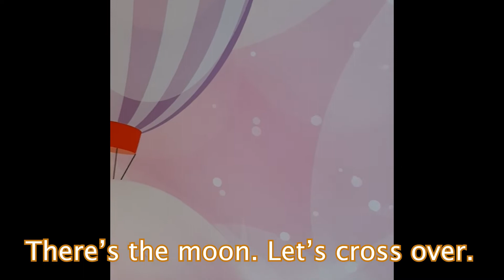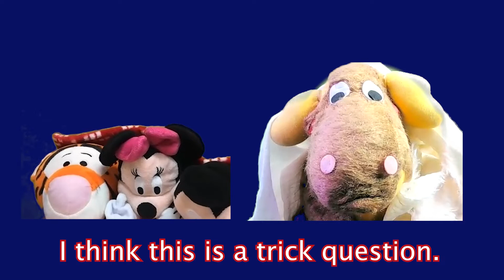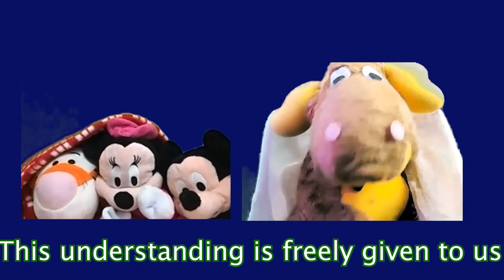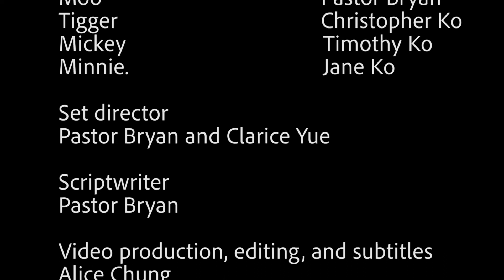Season 2 Episode46 Pt.2."Run faster they are trying to kill us" December 26th, 2021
Moo and Friends” children's message:
 "Run faster they are trying to kill us"